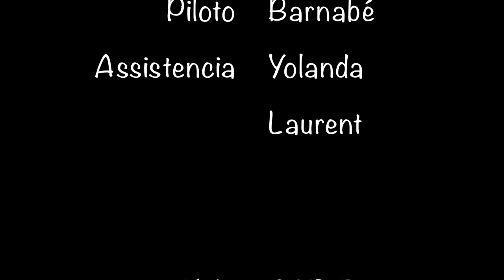Desde Sant Pere de Rodes hasta El Port de la Selva. Primer vuelo del año 2023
Había que empezar el año de buena manera y así, con mis queridos, hemos ido a Sant Pere de Rodes para hacer un vuelo en parapente. Debido a las condiciones de viento flojo, fue corto pero muy bueno.
Vistas increíbles sobre el Parque Natural del Cap de Creus, con un despegue encima del Monasterio.
Gracias a la ayuda de Yolanda y Laurent, todo era con alegría y con mucho gusto. Hay que renovar en este lugar que promete mucho.